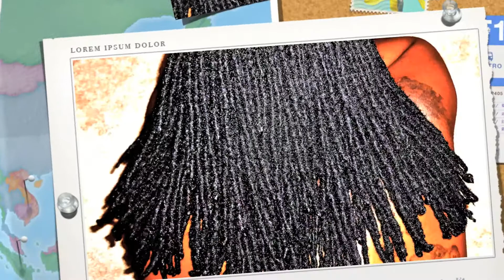ShantiDread (Loc's, Cultural or Criminal)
This is a great vlog about people being prejudice against people who have loc's.  After you watch feel free to chime in and spread the word.